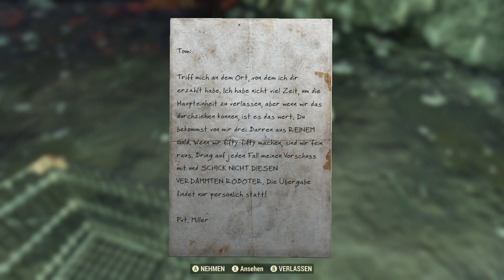Was für eine wunderschöne Gegend! 🎮 [79]: Fallout 76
Moin Moin!

Willkommen zu dem Spiel "Fallout 76".
Fallout 76 weiß einfach immer wieder zu überraschen..

🎮 Playlist & Instagram

🎮 Testbericht & kaufen

Titel: Fallout 76
Plattformen: PlayStation 4, Xbox One, xCloud, Microsoft Windows
Designer: Emil Pagliarulo, Chris Cummings
Herausgeber: Bethesda Softworks
Genres: Massively Multiplayer Online Game, Shooter-Spiel, Action-Rollenspiel, Adventure, mehr
Modus: Mehrspieler
Entwickler: Bethesda Game Studios, Bethesda Game Studios Austin, mehr